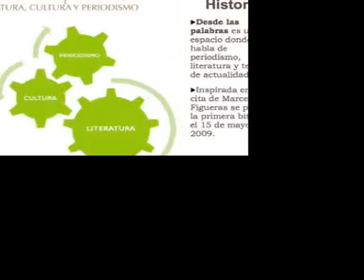Video aniversario del Blog Desde las palabras